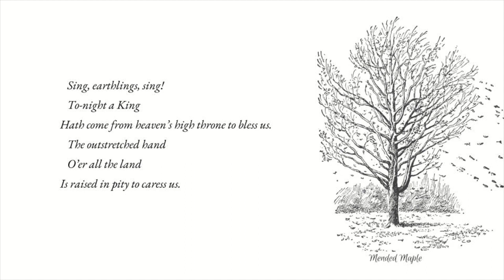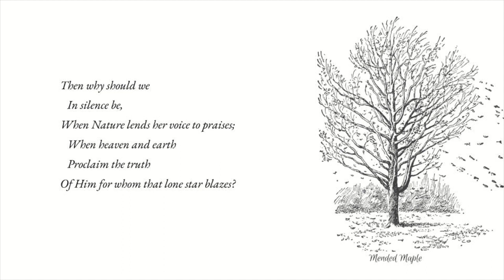Christmas Carol by Paul Dunbar-Christmas Poem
Day 3 of 25 Days of Christmas Poetry is Christmas Carol by Paul Dunbar

In January 2019 we will be launching 60 Days of Emily Dickinson where we will be uploading 5 new poems a week for 12 weeks.